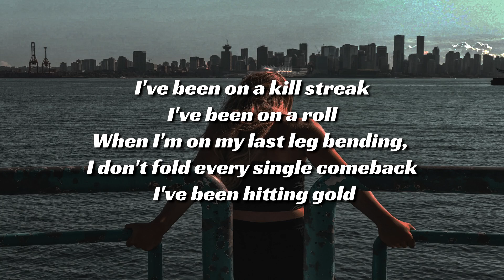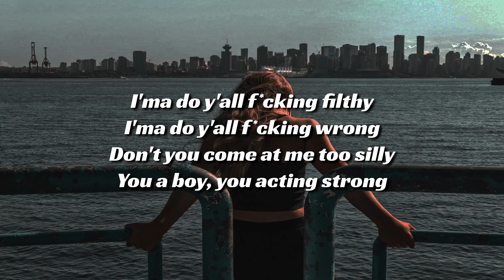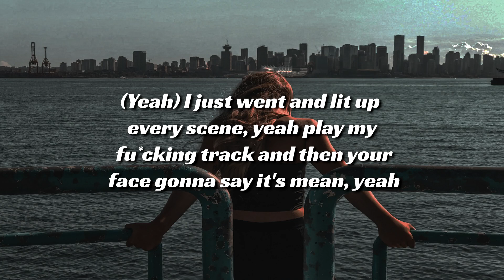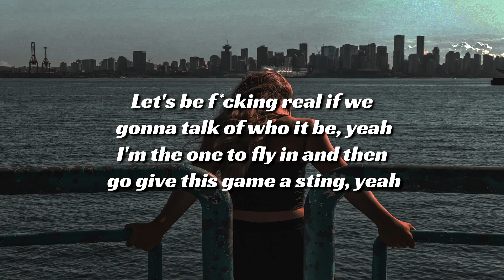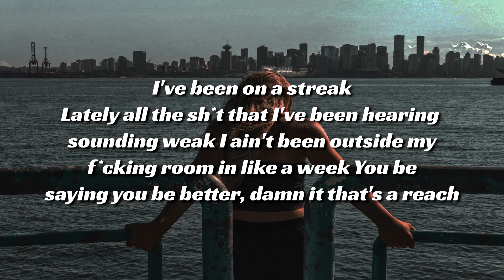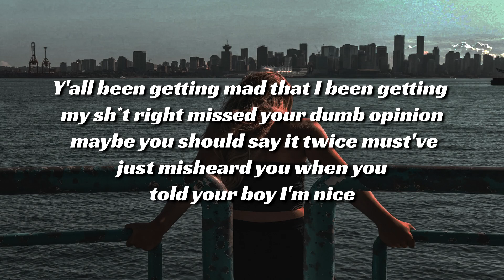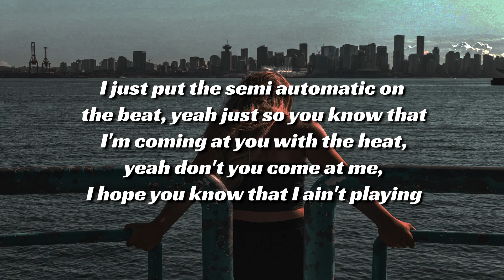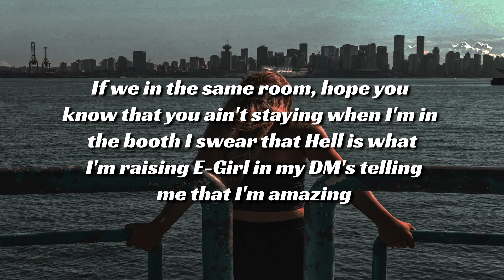Zero Kyoto - Geez Prod. Nick Chou (Lyrics)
Here on my chanel Desaz Music my intention is to promote artists that I personally enjoy and hopefully everyone else will too. No copyrights are intended on any of my videos. Enjoy :D